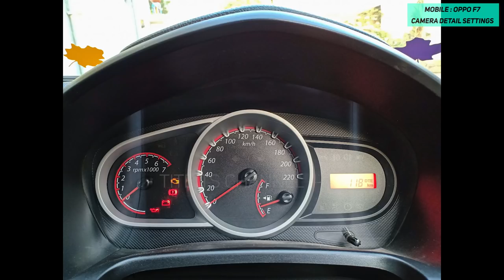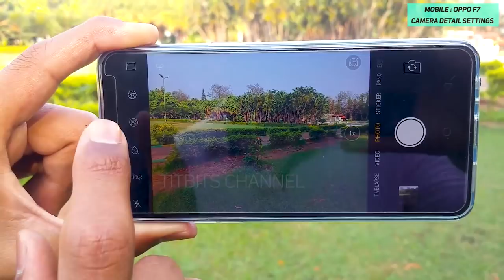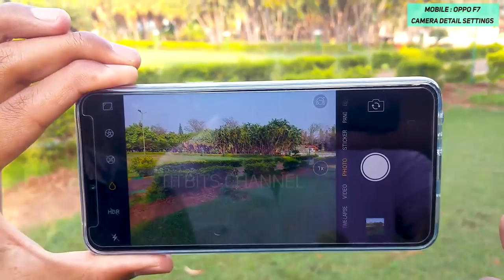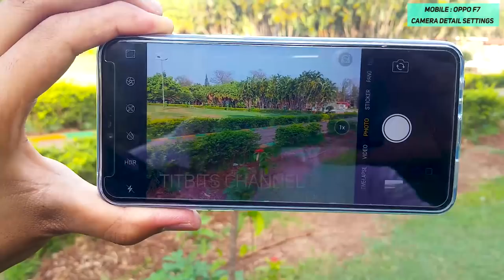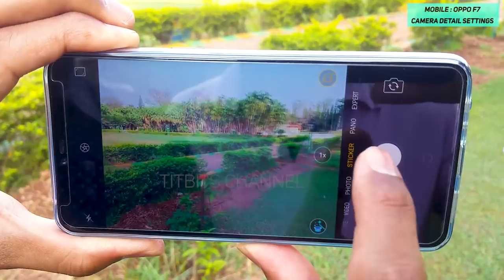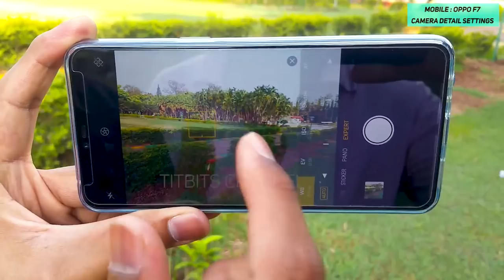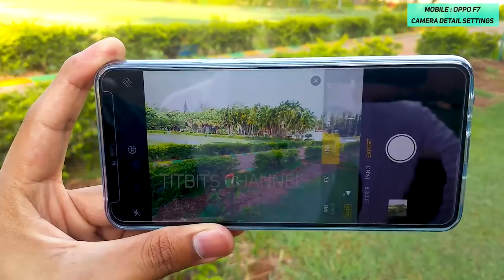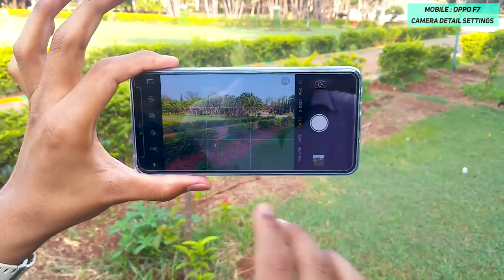Oppo F7 Camera Detail Settings | PRO Mode | Capture AWESOME IMAGES (हिन्दी)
In this video I will show you how to use Pro Mode on Oppo F7 and walk-through of detail camera settings.
इस वीडियो में हम देखेंगे की कैसे आप oppo F7 से बेहतर इमेजेज खींच सकते है । और ये भी जानेंगे की क्या सारे फीचर्स मिलते हैं oppo F7 के pro और manual mode में ।
Oppo F7 has depth effect which can blur the background nicely and gives you bokeh effect.
Oppo F7's 25MP camera gives sharp and crisp images with punchy colours which is very eye-pleasing to general viewers.

Hope this tutorial helps you take better pictures.

Take care !